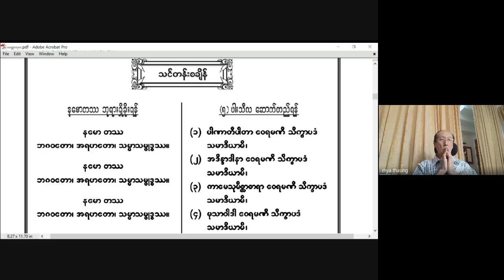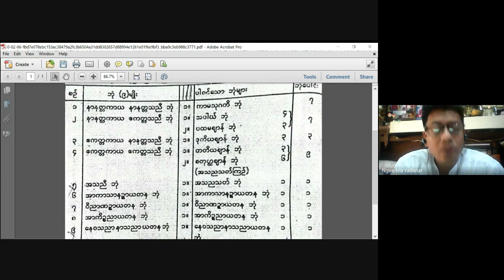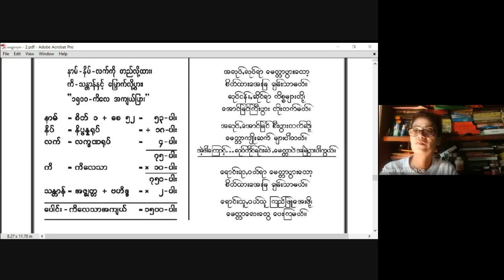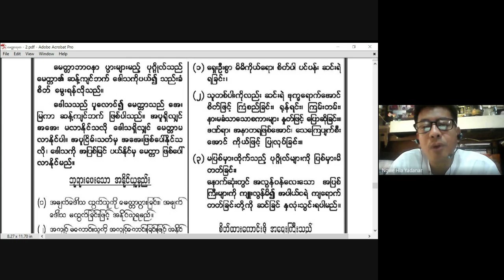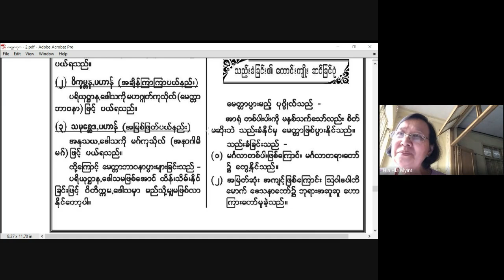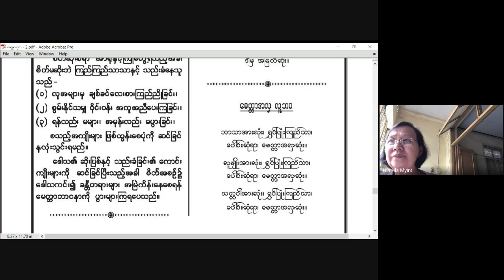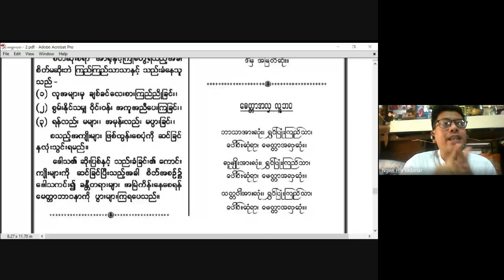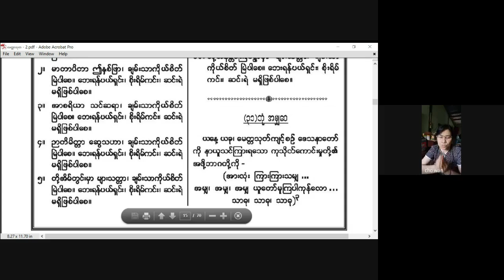အဘိဓမ္မဓရ ဆရာဦးအောင်ကျော်ခိုင် မေတ္တသုတ် 25 2 2023